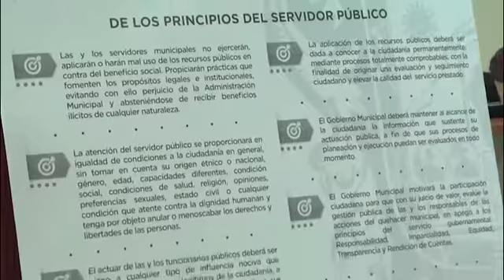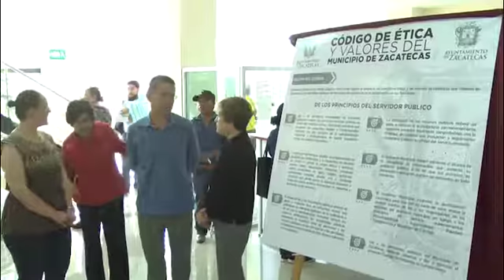Fue develado el Código de Ética y Valores del municipio de Zacatecas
Alfredo Salazar de Santiago presidente municipal de Zacatecas junto Marisela de Rivapalacio contralora municipal y algunos servidores públicos realizaron la develación del Código de Ética de valores del municipio de Zacatecas, con el propósito de especificar los preceptos éticos y normas de conducta para el desempeño de las funciones de los servidores públicos.